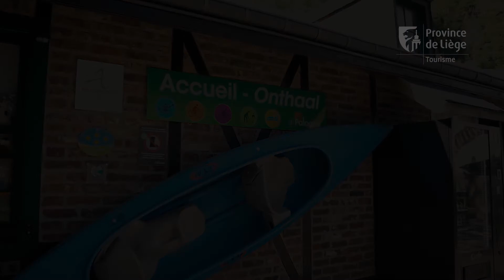PALOGNE: history-sport-adventure in the heart of nature!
Hunt for the treasure of La Gatte d’Or. Palogne immerses you in the heart of nature, where puzzles and adventures await!

Mountain biking, kayaking, mini golf, shows, and outdoor activities will delight daredevils, while its castle ruins offers thrilling discoveries for seasoned explorers.

This year, Palogne commemorates the 500th anniversary of the siege of the Castle of Logne and takes you back in time through original books, new activities and exclusive delicacies.

There are 1,500 years of history in these walls, which were once the former refuge of the so-called Wild Boars of the Ardennes. The Marck family, who were famous for their involvement in numerous conflicts, notably those between France and Burgundy, inherited this emblematic nickname.

Accessible to families and school groups, Palogne, its fortified castle, and its estate offer activities and training programs for all ages.
Want to try the experience?